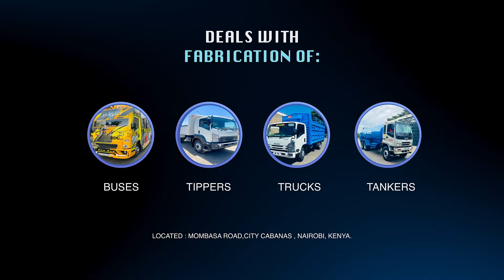Indecent Proposal Part 1.